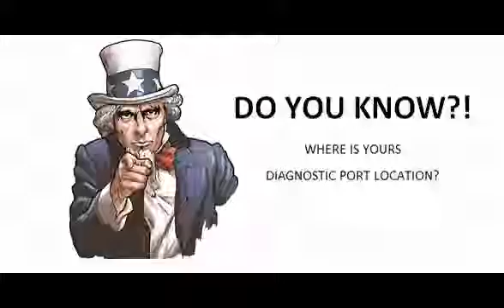Renault 19 1988 09 1989 12 Diagnostic Obd Port Connector Socket Location Obd2 Dlc Data Link 1321